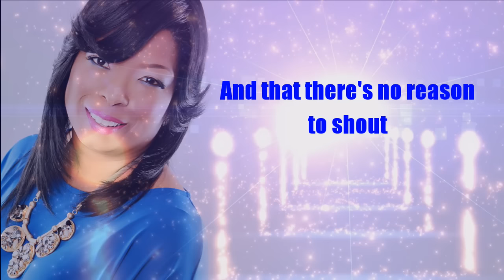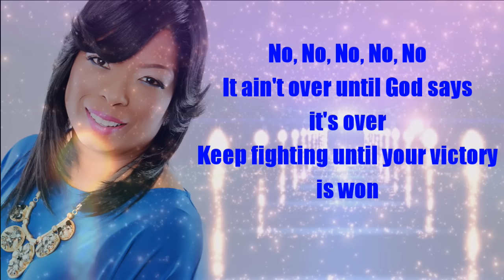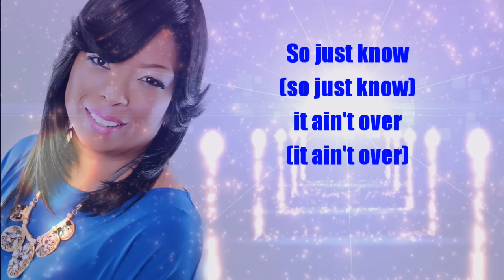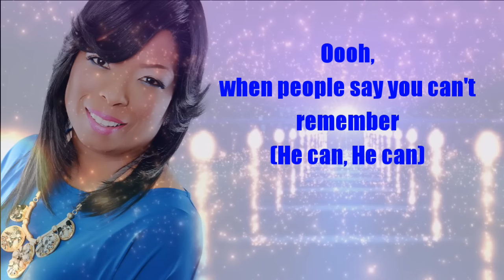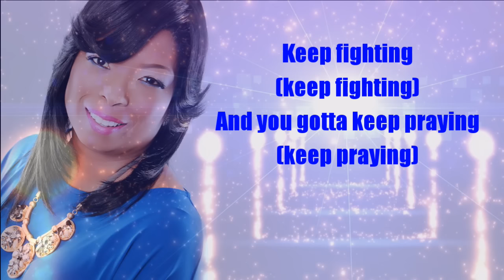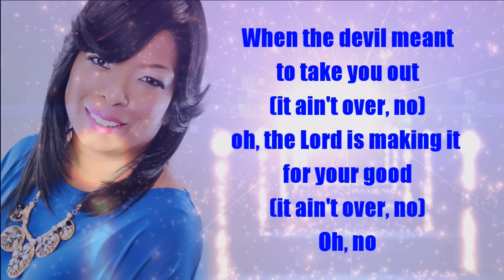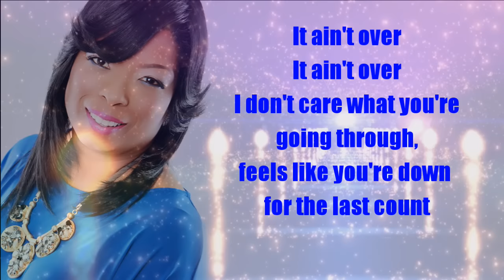Maurette Brown Clark - It Ain't Over (Lyric Video)